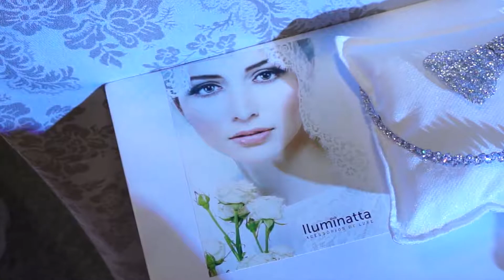2014 3008 Iluminatta Acessórios de Luxe Noiva Fashion 2014 @